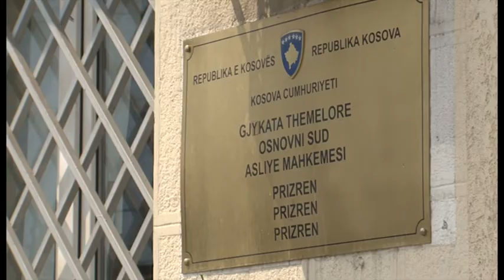Prizren: Deset godina zatvora za krijumčarenje emigranata